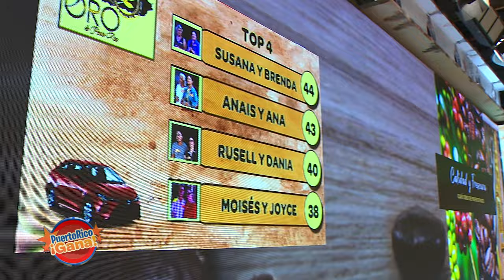07 PR GANA 11 04 21